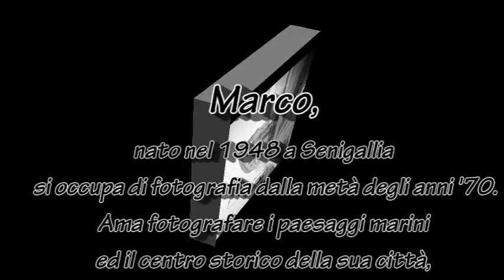PERSONALE DI....... "Marco Mandolini"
Gruppo fotografico Facebook
FOTO IN ASSOLUTA LIBERTÀ
video dedicato ai fotografi presenti nel gruppo .. una piccola raccolta delle immagini postate.